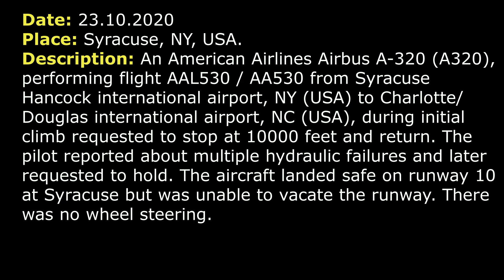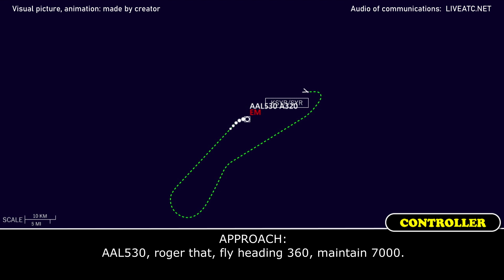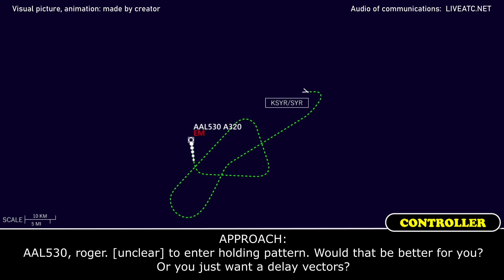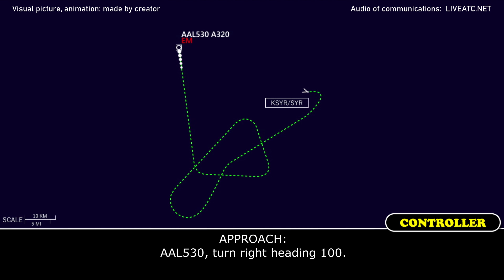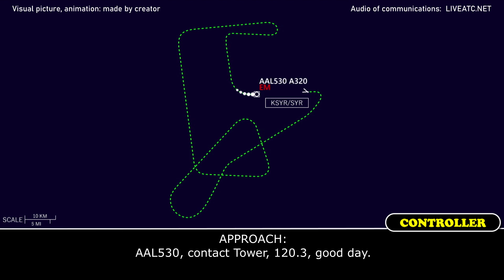MULTIPLE HYDRAULIC FAILURES and no nose WHEEL STEERING on landing | American A320 | Syracuse airport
THIS VIDEO IS A RECONSTRUCTION OF THE FOLLOWING SITUATION IN FLIGHT:

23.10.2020. Miltiple hydraulic failures and emergency return to Syracuse. An American Airlines Airbus A-320 (A320), performing flight AAL530 / AA530 from Syracuse Hancock international airport, NY (USA) to Charlotte/Douglas international airport, NC (USA), during initial climb requested to stop at 10000 feet and return. The pilot reported about multiple hydraulic failures and later requested to hold. The aircraft landed safe on runway 10 at Syracuse but was unable to vacate the runway. There was no wheel steering.

COMMENTS: After departure from Syracuse AAL530 was cleared to climb to cruise level. During climb the aircraft stopped at 10000 feet and the pilot requested return, he advised that they were working on the problem (this part of recording is not available). After the turn the aircraft was transferred back to Syracuse Approach controller.
APPROACH: AAL530, Syracuse Approach, Syracuse altimeter 3010, expect the visual approach RW 10.
AAL530: Alright we’ll expect the visual for 10, we’re still working little bit on the problem, so we’re gonna keep it slow. We’ll do maybe 220 knots for you here on the way down to 7000.
APPROACH: AAL530, approved as requested. And just let me know whatever you need. Do you need some delay vectors?
AAL530: Not yet… Partly we’re slowing down, we’re trying to get set up here, while we’re working on this problem. By the way, we’ve got 91 souls on board and I’ll come back to you with the fuel remaining.
APPROACH: Roger, forget the fuel in time and pound would be great.
AAL530: Alright, we’re working on it.
APPROACH: Sure.
APPROACH: AAL530, descend at own discretion, maintain 3000.
AAL530: Down to 3000, AAL530.
APPROACH: AAL530, I’m not sure you have B [unclear], altimeter is 3010, wind is 060 at 3, you may plan RW 10.
AAL530: Ok, we do have B, AAL530, thank you.
AAL530: Approach, AAL530.
APPROACH: AAL530, Approach.
AAL530: Yeah, we still got a few minutes to work a problem. We’ve got multiple hydraulic failures here. Can you box us somewhere and put us in a holding pattern while we get everything set up?
APPROACH: AAL530, it’s not a problem, fly heading 360 for now and I’ll have a holding point for you shortly.
AAL530: 360 heading, AAL530, thank you.
APPROACH: AAL530, I think you are coming [south side], so fly heading 360. And would you like to stay at 7000?
AAL530: Yeah, we can stay at 7000 now and we’re flying heading 360, AAL530.
APPROACH: AAL530, roger that, fly heading 360, maintain 7000.
AAL530: 360 on 7000, AAL530.
APPROACH: AAL530, I just wanna verify, is 360 on the heading?
AAL530: AAL5… I’m sorry about that, AAL530, stand by.
APPROACH: If you need… It doesn’t matter for me. [unclear] fly heading 190, for AAL530, if that’s easier for you.
AAL530: Alright, AAL530, we’ll do 1…
AAL530: 180.
APPROACH: That will work, 180, thank you.

HOW I DO VIDEOS:
1) I monitor media, airspace, looking for any non-standard, emergency and interesting situation.
2) I find communications of ATC unit for the period of time I need.
3) I take only phrases between air traffic controller and selected flight.
4) I find a flight path of selected aircraft.
5) I make an animation (early couple of videos don’t have animation) of flight path and aircraft, where the aircraft goes on his route.
6) When I edit video I put phrases of communications to specific points in video (in tandem with animation).
7) Together with my comments (voice and text) I edit and make a reconstruction of emergency, non-standard and interesting situation in flight.